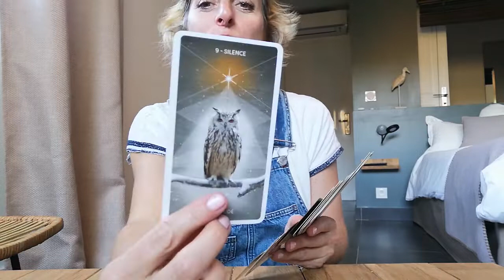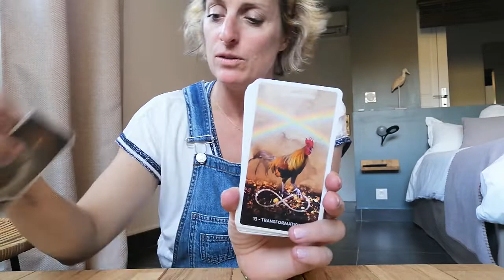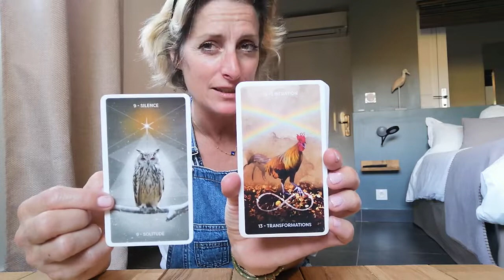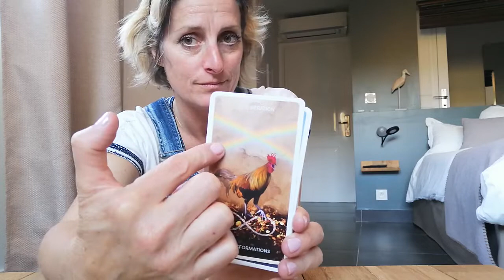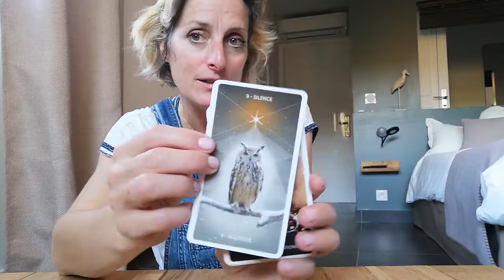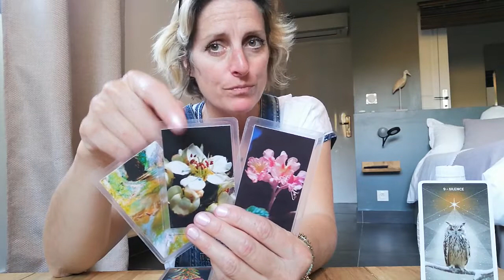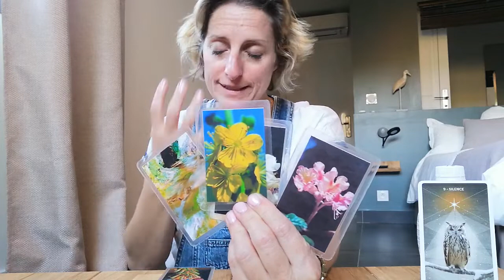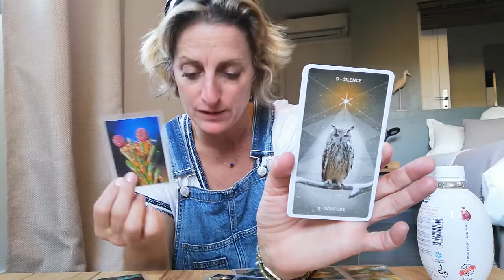Message pour ce We : accepter de lâcher pour gagner plus après. Voir plus grand pour la suite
Bienvenue dans LaVoixdesFleurs 🌸🙏, la chaîne de l'éveil spirituel par la compréhension/connaissance de Soi. 🌞

Message intemporel qui peut vous concerner quel que soit le moment où vous trouverez cette vidéo ;)

 Gardez la Foi dans cette période chaotique de transition, l'univers vous protège et vous prépare à ce que vous devez vivre.

Pour tte guidance personnalisée, canalisation des guides, messages de vos défunts, séance de libération émotionnelle, vous pouvez m'écrire à

Retrouvez moi en direct les mercredis à 10h30 sur ma page FB Marie Donzé Pro pour le tirage des messages du jour. (reprise en septembre)

Marie Donzé Coach, thérapeute, consultant, médium et canal des Fleurs de Bach
La Voix/e des Fleurs (La voie du Coeur)
Écoute ta Voix, suis ta Voie 🌸